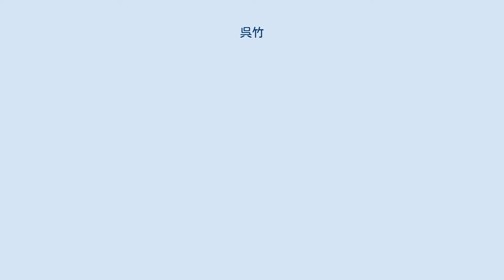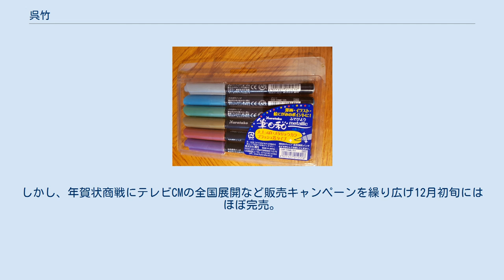呉竹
筆日和 株式会社呉竹（くれたけ）は、日本の文具メーカー。
以前の社名は呉竹精昇堂。
本社は奈良市にあり、書道用の固形墨、墨汁、筆、硯などで知られるメーカーである。
他にペン、糊、便箋など紙製品を製造。
 近年は、スクラップブッキングを始め、カリグラフィー、水彩絵具などクラフト、アート用品も製造しており、アメリカや西欧など海外に幅広く事業展開している。
 「呉竹」はもともとは墨の商品名。
創業者の綿谷が墨の売り込みのため全国の学校を廻っていた際、訪問した熊谷高等女学校（当時）の校内紙の名が「くれ竹」であり、綿谷がこれに感銘を受けたことから命名された。
 創業者である綿谷奈良吉（1868年 - 1947年）は1877年（明治10年）頃から当時有名な製墨業者であった大森徳兵衛の店で墨職人として働き墨作りの技術を磨いた。
その後午前4時半から正午まで大森の店で1日分の仕事をした後、自宅で自分の墨を作り他の墨屋の下請けで商品を納めるようになり、この資金をもとに、それまで三条通りの奥に住んでいた家を引き払い内侍原町1番地の藁葺きの家を買い、1902年（明治35年）10月1日に製墨業者として独立した。
 奈良吉の長男、綿谷楢太郎（1892年 - 1956年）は小学校3年生から家業を手伝い、墨の生産過程を習得し生産面の責任者となり、二男の仙二郎と四男の伍朗は高等小学校を卒業後に販売面を担当し近くの店を回るようになる。
奈良吉は妻コマのアイデアで東京の筆墨卸商平安堂の信用を得、平安堂ブランドの墨を大量に製造し多くの利益を上げることができた。
 奈良吉は自社ブランドで墨を販売するために1924年（大正13年）10月に合名会社精昇堂商会を設立。
この名は奈良吉自身の命名で「精密な仕事で上昇する」という意味である。
このころ精昇堂は全国の学校を訪問し墨を売り込んでいたが、1926年（大正15年）頃、埼玉県の熊谷高等女学校（現：埼玉県立熊谷女子高等学校）の同窓会「呉竹会」にその品質を認められたのが縁で、墨のブランドに「呉竹」という名を使うことを許された。
この「呉竹」の原典は明治天皇の和歌「芽生えより直ぐなる心呉竹の伸びよ育め己が心を」に由来する。
それ以降「呉竹墨」が主流製品となり、1932年（昭和7年）8月に組織変更により株式会社精昇堂商会（資本金10万円）となり、1940年（昭和15年）6月に社名を株式会社呉竹精昇堂と改めた。
 戦後、連合国軍最高司令官総司令部は日本の義務教育における書道の授業を禁止する布告を出す。
戦争により衰退気味であった奈良の製墨業界は大きな打撃を受け、約50軒あった製墨業者の半数は転業した。
悲観した楢太郎は兵役から戻ってきた2人の息子、綿谷安弘（1920年 - ）、綿谷良孝（1923年 - ）には家業を継がず他の仕事につくよう勧める。
しかしその後、総司令部の方向転換により書道は自由選択科目として復活し文部省の学習指導要領も改められると、1950年（昭和25年）頃から楢太郎も二人の弟や息子たちと事業を再開した。
 1956年（昭和31年）奈良市大宮町に大ホールを備えた鉄筋3階建ての新社屋が完成。
新製品開発の第1弾として半練り状態の墨をチューブに入れた「墨のかおり」を発売する。
しかし全国の校長先生からひどく叱られ売れなかった。
1958年（昭和33年）には「墨滴」の名で書道用液体墨を業界で初めて売り出した。
煤の比重をあげて浮かすことで沈殿を防ぎ書面が光らない工夫をしたが、またも叱られ80パーセントもの返品があった。
しかし若い先生や塾の先生からはほめられて、これをきっかけに液体墨が主力商品となっていく。
 1958年（昭和33年）10月にはサインペン（マーキングペン）を開発、「クレタケドリームペン」の名で発売した。
これは良孝のアイデアで、彼はモリソン万年筆の工場に通って筆記具の製造を学び、東洋紡のエクスラン（アクリル）を芯に使うことを考えついた。
このサインペンは飛ぶように売れ外国からも注文が殺到する。
これに自信を得た呉竹精昇堂は、1965年（昭和40年）4月に筆記具生産専門の別会社としてクレタケ工業株式会社を創設し、海外との貿易も開始した。
1968年（昭和43年）にはクレタケ工業の本社ペン工場を奈良市南京終町7丁目492番地に移転、1971年（昭和46年）5月からは安弘が本社の社長に、良孝が本社専務とクレタケ工業の社長を兼務する体制となった。